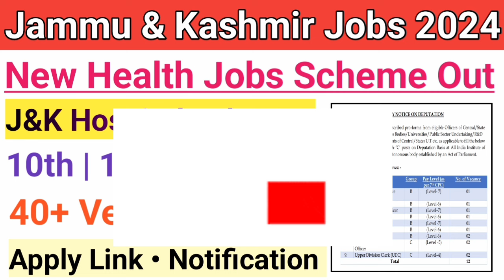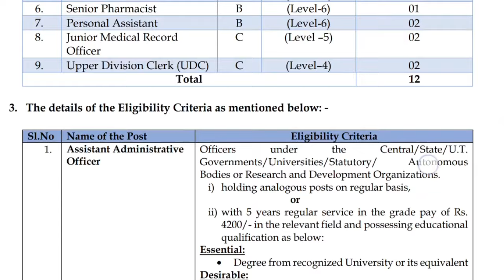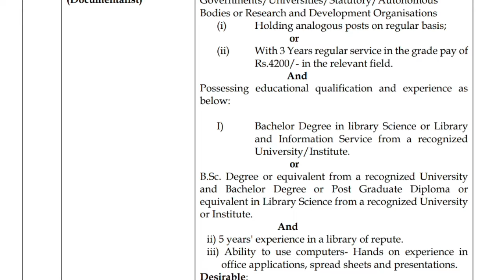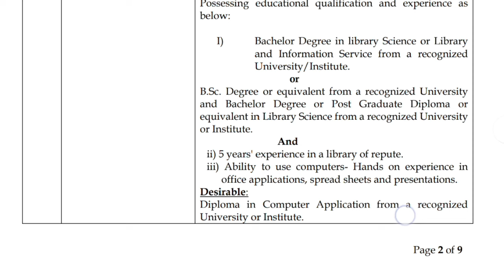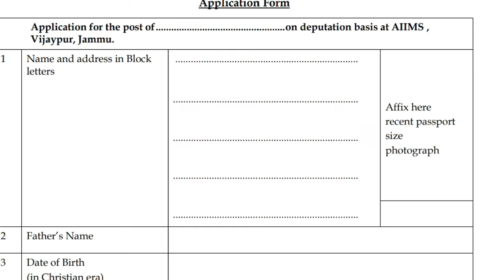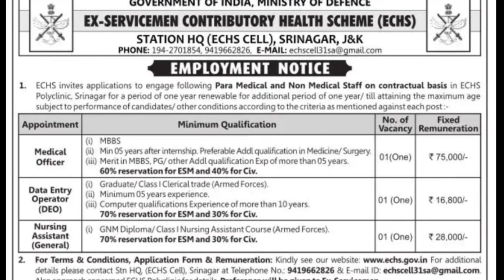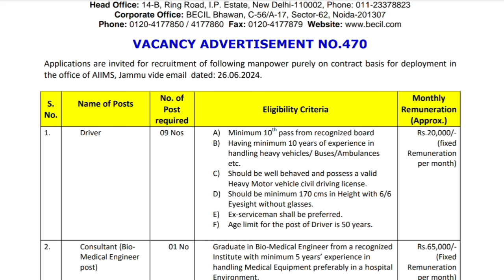J&K New Health Jobs Scheme 2024 | J&k health Department Jobs 2024 | J&K 10th 12th Pass Jobs 2024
J&K Health Jobs Scheme Good News | J&K 10th 12th Pass Health Jobs Out | J&K Health department Posts

J&K Govt New Job Scheme 2024 |
J&K Students Good News
 J&K Village/Panchayat Wise Posts